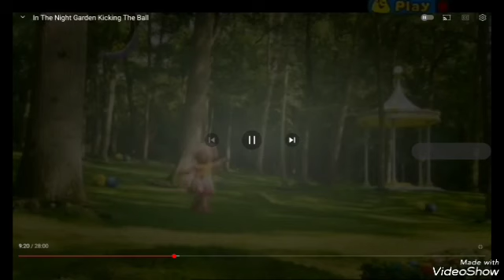Agora Hills (Kirstyjo88 Style)